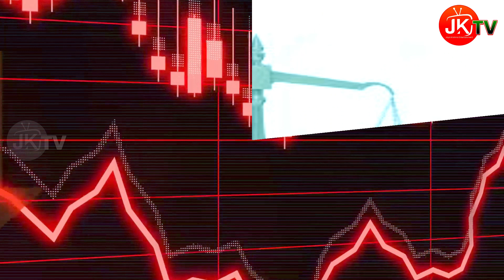కొత్త మార్గదర్శకాలు తీసుకొచ్చిన ఆర్బీఐ